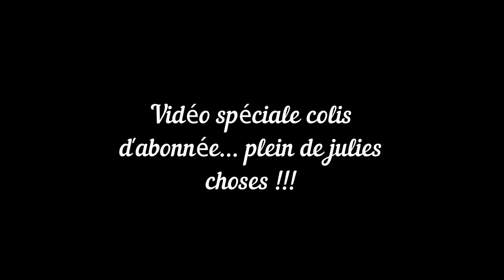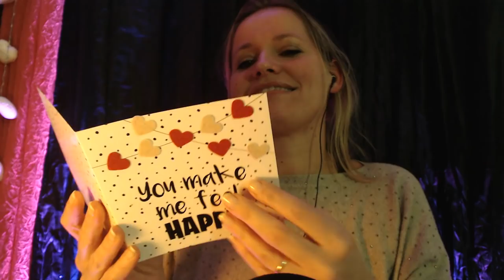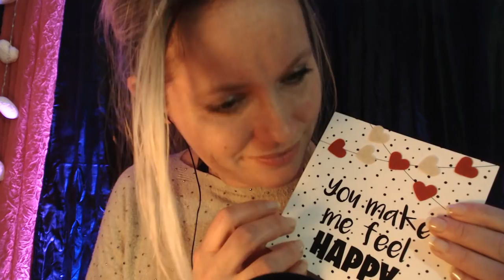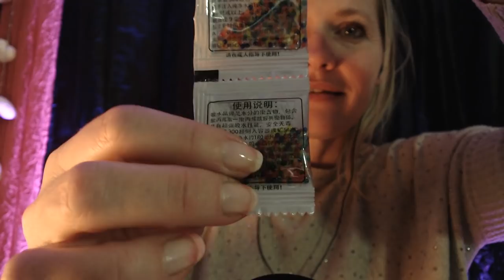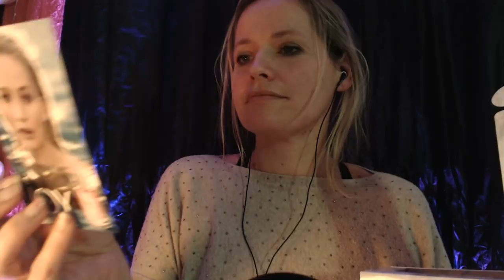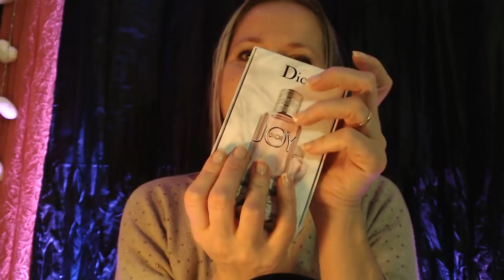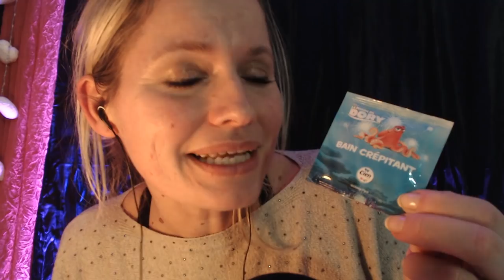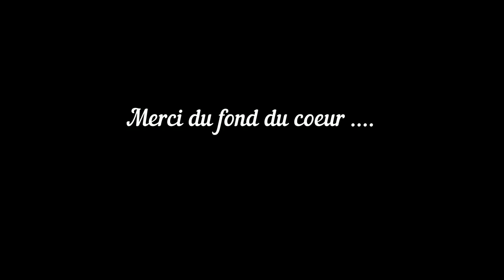( FRENCH ASMR ) UNboxing colis d'une abonnée rempli de julie choses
Vendredi j'ai recu ce tres jolie colis de la part de les Julie choses.
Samedi j'ai ouvert ce colis en vidéo
Dimanche je publie cette vidéo
je suis trop impatiente de la poster, j'espère qu'elle vous plaira,
j' étais vraiment contente, touchée, excité pendant l'ouverture de ce paquet et ca se voit je pense !!!

MERCI DU FOND DU COEUR JULIE

ADRESSE POSTALE:

           354 Place de WETTENBERG
           84700 Sorgues

detente
relaxation
roleplay
douceur
sommeil